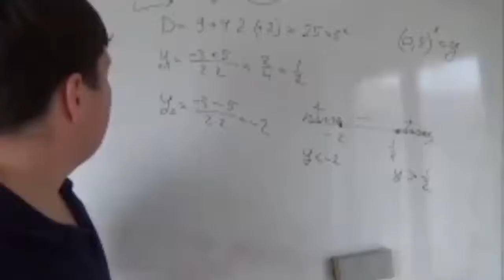почему то минус получился! Полодой Марень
Мемы #415